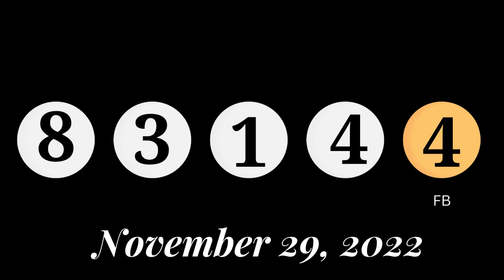Illinois Midday Lottery Drawing Results - Pick 3 - Pick 4 - Lucky Day Lotto - Powerball - Lotto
Today November 29, 2022, Find here uploaded Illinois Lottery Results, Top payouts, and winning numbers for today and past 30 days in this video. These Illinois Lotteries are drawn at day, midday, and morning timings.

Find in this post Pick 3 Midday, Pick 3 Evening, Pick 4 Midday, Pick 4 Evening, Luck Day Lotto Midday, Lucky Day Lotto Evening, Lotto, Powerball and Mega Millions live drawing lottery results, jackpot prizes and winning numbers for today November 29, 2022, past 30 days.

1. IL Pick 3 Midday Winning Numbers
2. IL Pick 3 Evening Winning Numbers
3. IL Pick 4 Midday Winning Numbers
4. IL Pick 4 Evening Winning Numbers
5. IL Lucky Day Lotto Midday Winning Numbers
6. IL Lucky Day Lotto Evening Winning Numbers
7. IL Lotto Winning Numbers
8. IL Powerball Winning Numbers
9. IL Mega Millions Winning Numbers